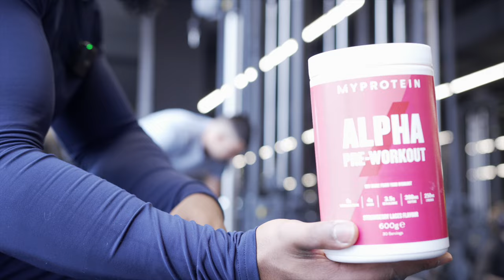Bulk day 4 PROGRAMME PECTORAUX ÉPAULES HARD !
Salut les gars nouveau programme pectoraux et épaules HARD en immersion !

Mon Instagram Damssjordan !

Un des meilleurs moyens de me soutenir est d’utiliser le code DAMSS sur myprotein ! ⬇️⬇️